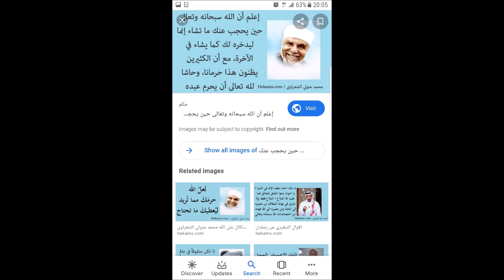Tafsir Ya (Kiswahili ) "Sheikh Muhammed Metawalli Al Sha'raawi" Part 69, By Sheikh Nasser Mumin